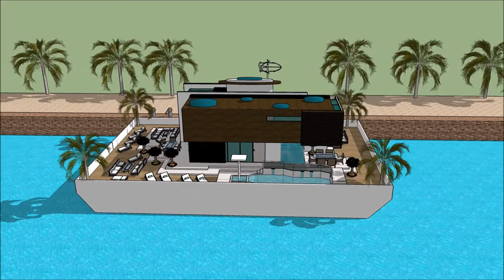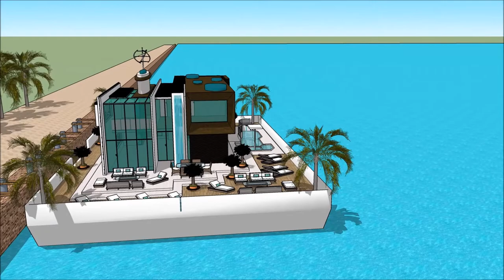Luxury Mega Yacht Houseboat United Kingdom UK Houseboat London Yacht Show in HOUSEBOAT LONDON ON WAT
The houseboatzania launching an innovative high-end luxury yacht houseboat home design potentially as a display of exhibition of the Luxury Mega Yacht Houseboat United Kingdom UK Houseboat London Yacht Show in HOUSEBOAT LONDON ON WAT.

The collection of the Houseboatzania concept of Luxury Mega Yacht Houseboat United Kingdom UK Houseboat London Yacht Show in HOUSEBOAT LONDON ON WAT consists of high luxury and architectural art pieces in minimalism combined with living on the waterfront of the harbour of

The houseboat yacht design has the basis to sustain living with high standards and contemporary structural design at Luxury Mega Yacht Houseboat United Kingdom UK Houseboat London Yacht Show in HOUSEBOAT LONDON ON WAT with numerous of prospects for excessive living and celebrating the desire of life worldwide: